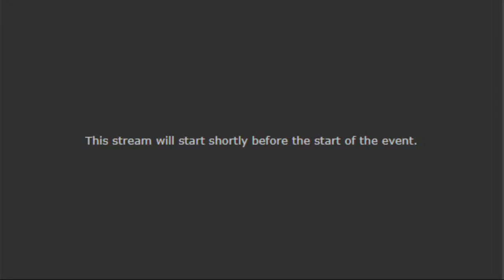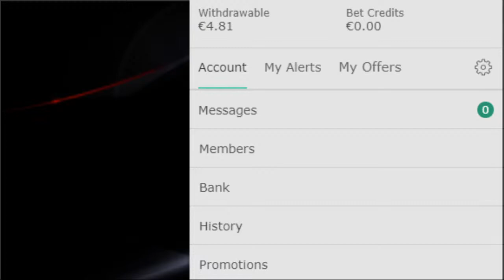Stjarnan - Fylkir 15.06.2020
Stjarnan vs Fylkir

Stjarnan x Fylkir

Stjarnan Fylkir